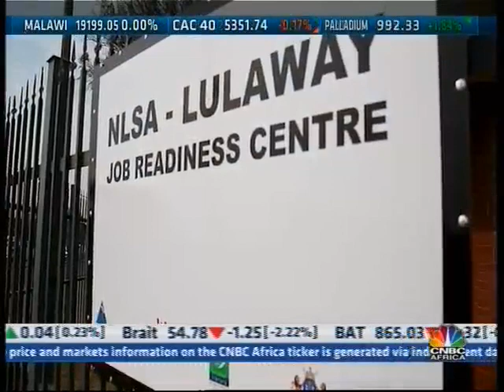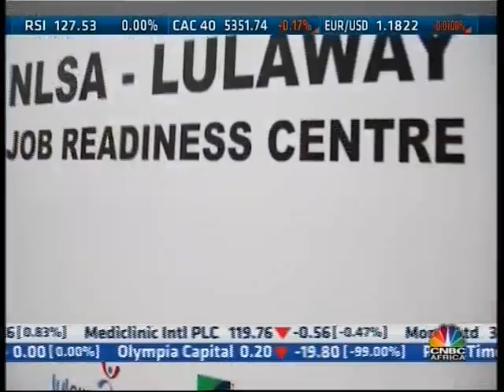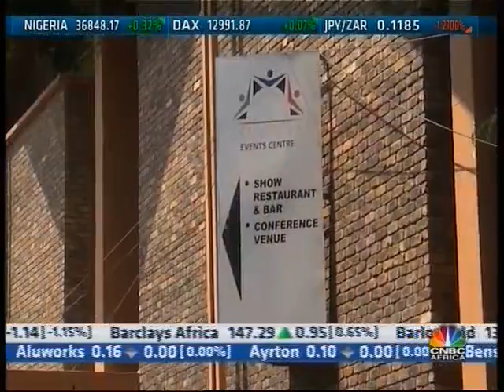CNBC Africa - Lulaway joins forces with National Library to create job centres